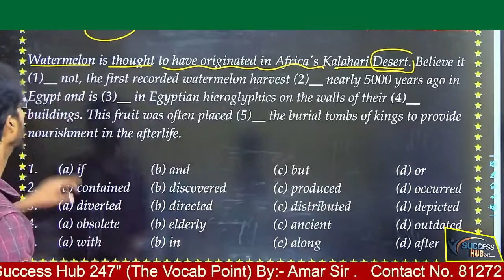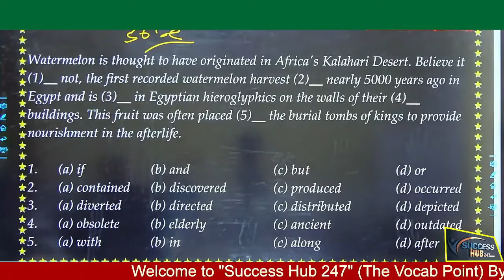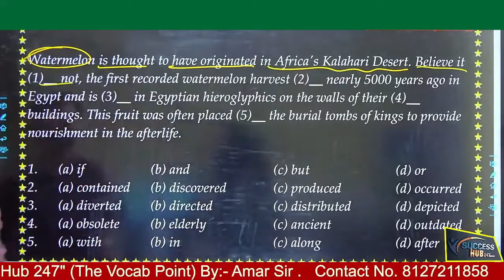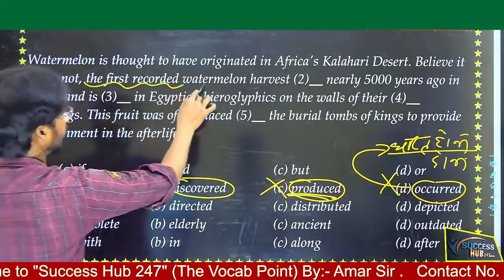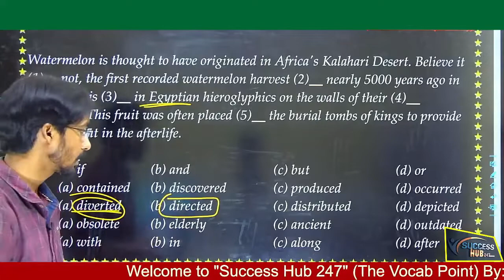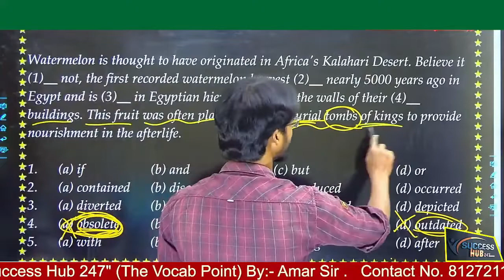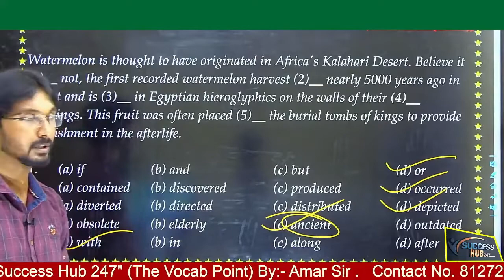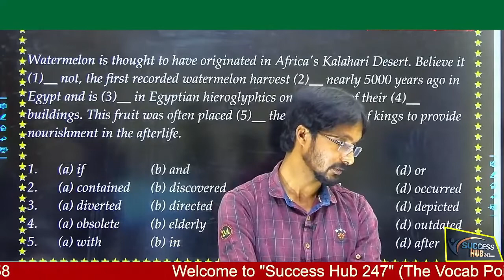CLOZE TEST (PART-3)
SSC CGL, BANK PO, CLERK ,RAILWAY, NDA, CDS & All Other One Day and Competitive Exam Preparation Educational Online Free Study Coaching

Welcome to India's No.1 SSC and Railway Exams Preparation Channel Success Hub247. Prepare for SSC Exams (SSC CGL, SSC CHSL, SSC GD Constable, SSC MTS, SSC CPO) and Railway Exams (DFCCIL, RRB NTPC, RRC Group D